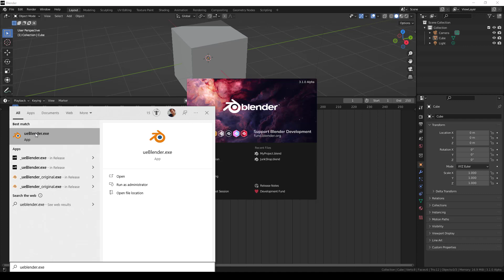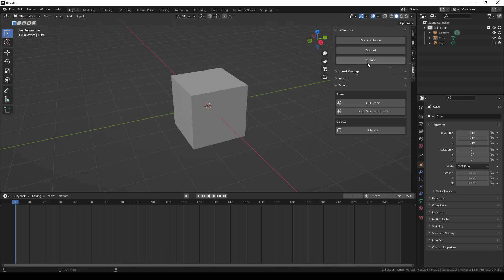ueBlender // How to Install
Get ueBlender today!

ueBlender is the ultimate pipeline tool for Blender to Unreal.

It uses USD as the format and adds quick export functions to keep you focusing on your art.

ueBlender comes packed with ueShorcuts, an advanced keymap for Blender that mimics Unreal’s navigation and keyboard shortcuts. Some of these include WASD navigation, Right Mouse drag in node editors, f11 to maximize the viewport, and more.

It also includes Epic Games' “Send to Unreal” addon for FBX pipeline needs.

OUR LINKS